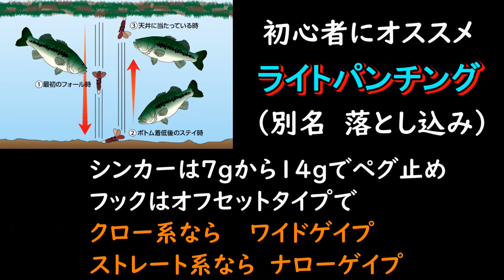【野池】夏のバス釣りはパンチング&トップで簡単フィッシング！~イチオシの虫系ワームはフィッシュアローさんのエアバッグバグ~フッキング時にボディが潰れるのでバラさないぜー！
編集担当セクシー松山ですが　ごめんなさい
連続で釣行動画です(笑)　今回は野池
レインズのセミフロッグダディ　リトルレインズホッグ
フィッシュアローのエアバッグバグで　バークレイ　マックスセント　Dワームで釣ってます！　夏ならではの釣りですが　パンチングってただの落とし込みですよねー(*´Д｀)

アイパー　リーゼントパーマ　パンチパーマ　reins 　パンチング　野池　ため池　夏休み　虫パターン　フロッグ　クローワーム

関連動画

メインプレイヤー　房総バサーSHINちゃん
メインプレイヤー　暴走バサーPOPOちゃん
サブプレイヤー　　Mossan
編集　構成担当　　Sexy matsuyama
サポートメンバー　現実頭皮GANHEAD　パンチョ中川
【関連動画】

【チャンネルテーマソング】
関西の３ピースバンド　「ロトメトスラ」 （和田兄　和田直華　小谷愼一）
※バンドメンバー　楽曲製作者の許可を得て使用させていただいております

動画内のアパレル　アクセサリー使用ブランド
　★【TEANANA】様　パワーストーン　ブレスレット　シルバーアクセ他
　★ｱｳﾄﾄﾞｱｽﾀｲﾙ【JIGHEAD】様　Tシャツ　ｱｳﾄﾄﾞｱｷﾞｱ　ステッカー他
ｵﾘｼﾞﾅﾙｷｬﾗｸﾀｰが萌えてイケてる！

フィッシングアドバイザー
　★【SecondStage】様　メイドインジャパン　大阪発のジグメーカー
ﾊｲﾊﾟﾌｫｰﾏﾝｽメタルジグは抜群の釣果を誇る！